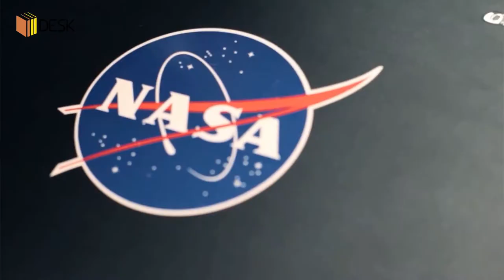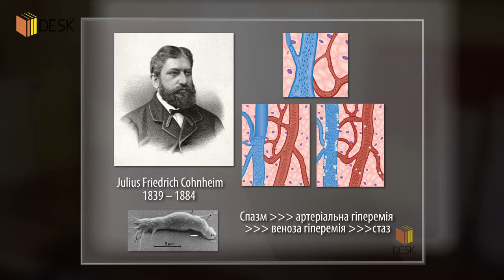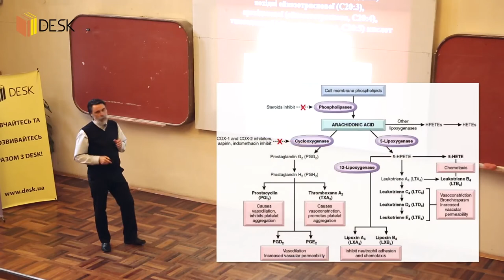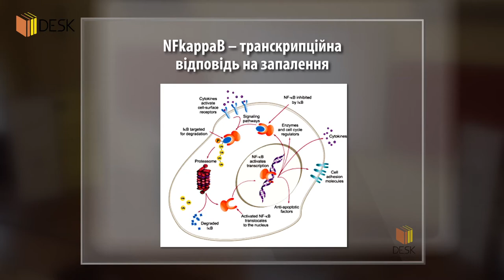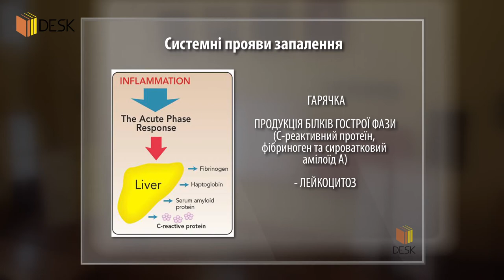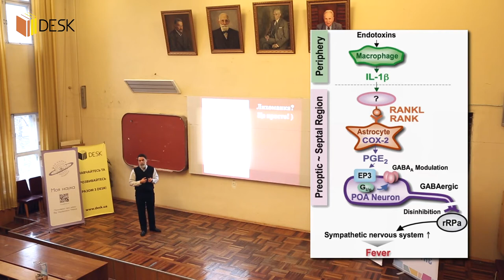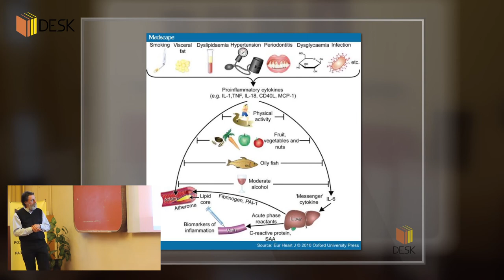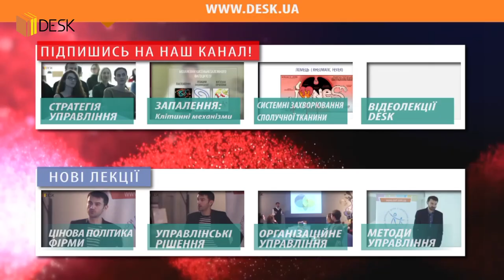DESK Запалення Гуморальні механізми